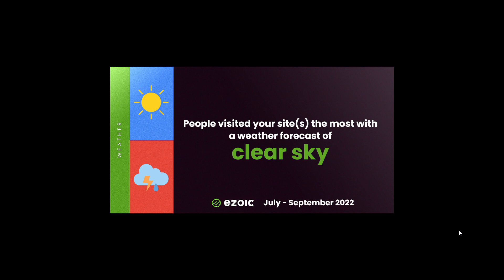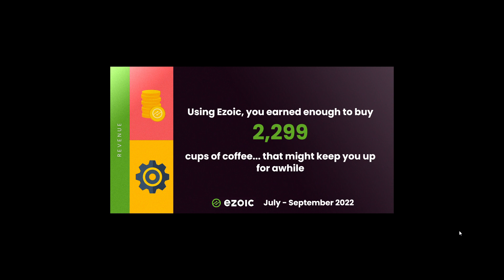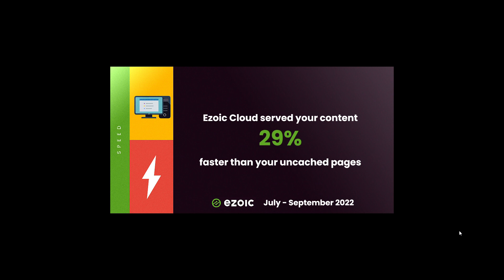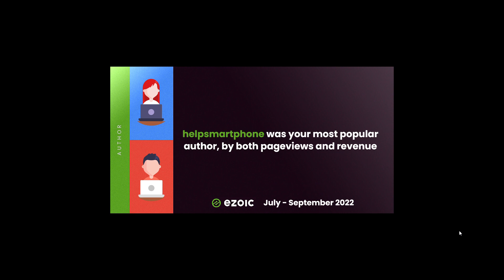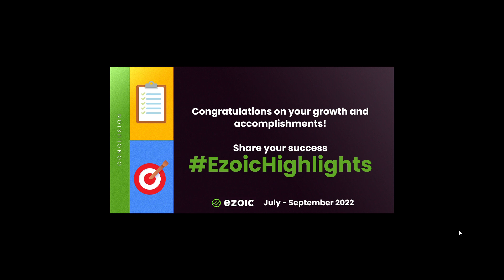Points Forts Ezoic Q3 2022 : 1,2 Million De Visites Sous Un Ciel Dégagé !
Les Points Forts d'Ezoic pour le troisième trimestre 2022 sont sortis, mettant en évidence des données intéressantes tirées de BigDataAnalytics pour les éditeurs utilisant les produits Ezoic, et voici les nôtres : plus de 1,2 million de visiteurs principalement sous un ciel dégagé et d'autres faits intéressants !
Obtenez les points forts de votre propre site Web (c'est gratuit !)